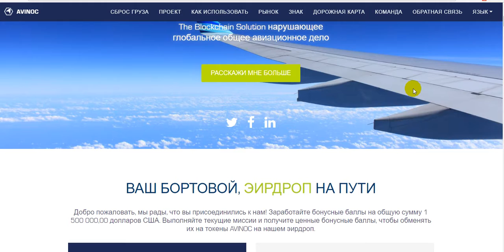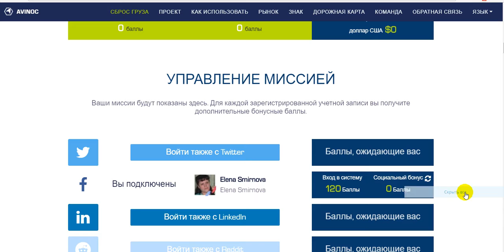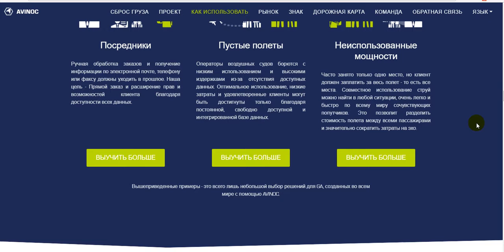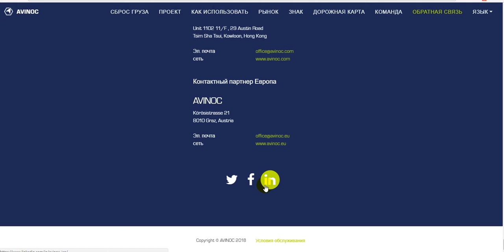Встречаем AIRDROP AVINOC